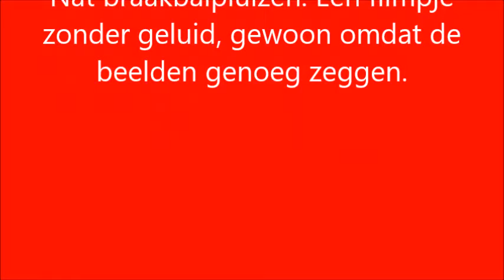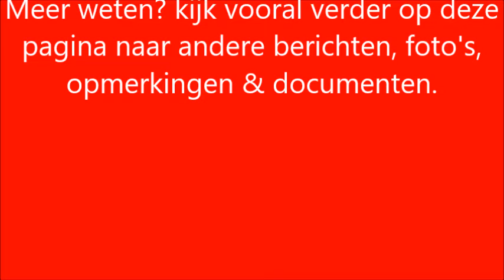Nat pluizen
Dit is een stom filmpje. Niet zozeer dat het een stom filmpje is (tenminste dat is aan jullie). Maar het is dus een filmpje zonder gesproken tekst. Gewoon omdat ik niet altijd wil praten (ja echt waar, soms is dat zo)